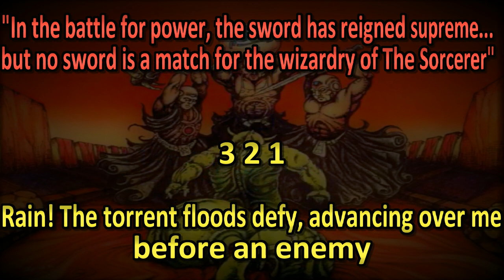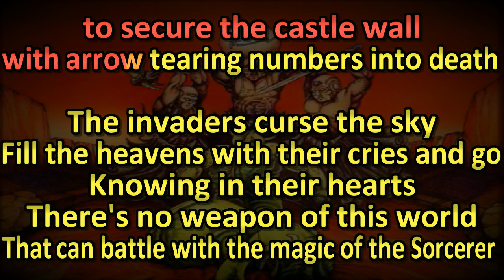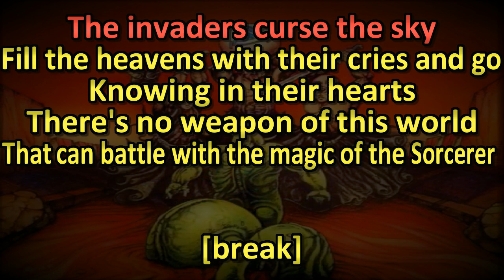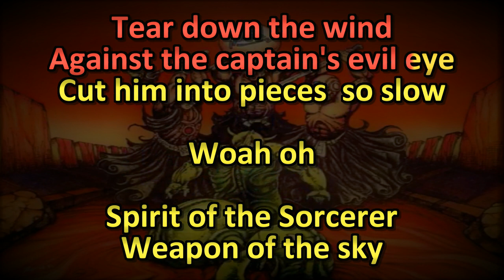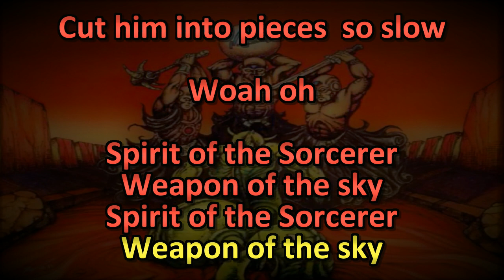Lords of the Crimson Alliance - The Sorcerer - KARAOKE with lyrics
Unofficial fan lyric transcription by me:

"In the battle for power, the sword has reigned supreme...
but no sword is a match for the wizardry of The Sorcerer"

Rain! The torrent floods defy, advancing over me
before an enemy

Call the archer bow
to secure the castle wall
with arrow tearing numbers into death

The invaders curse the sky
Fill the heavens with their cries and go
Knowing in their hearts
There's no weapon of this world
That can battle with the magic of the Sorcerer

Gold pouring down from an open sky
Burns the flesh of the army down below

Tear down the wind
Against the captain's evil eye
Cut him into pieces - so slow

Woah oh

Spirit of the Sorcerer
Weapon of the sky